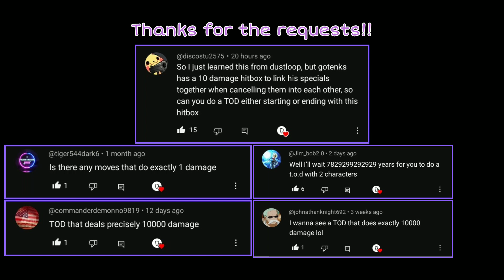Ending a T.O.D with an Attack That Does 1 Damage....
Here is a ToD/100% Combo that ENDS with this really cursed 1 Damage "Attack". So how this works is that anytime Gotenks cancels out of his Miracle Machine Gun Punch or Rolling Dynamite Kick "Beyblade", there is a frame that does damage ranging from 1 to 10.

If anyone is still confused, I definitely recommend checking and reading Gotenks' DBFZ Dustloop page on Google or something lol